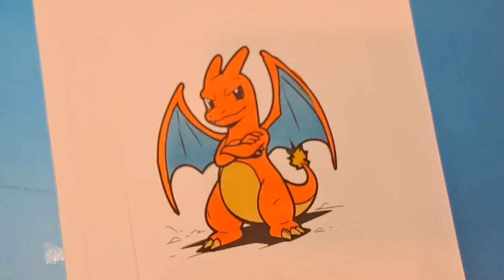Pokemon coloring page for kids and toddlers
Pokemon coloring page